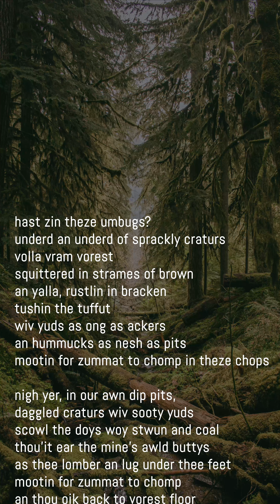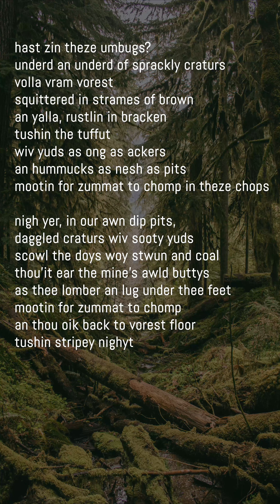Umbug 【Daily Poetry Reading】